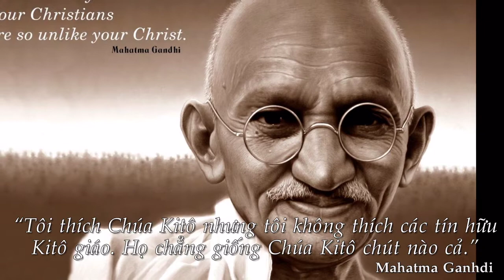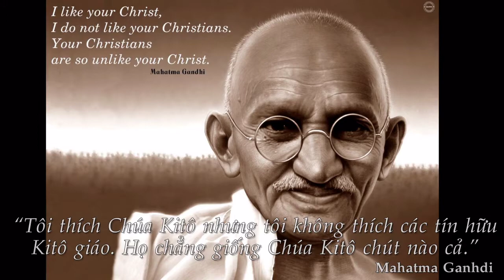Chấm Nối Chấm 2015: 9.6: Căn tính người Ki-tô hữu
THỨ BA 09.06 - Tuần X Thường Niên
2Cr 1:18-22; Mt 5:13-16

Khi ấy, Đức Giê-su nói với các môn đệ rằng: “Chính anh em là ánh sáng cho trần gian. ... Ánh sáng của anh em phải chiếu giãi trước mặt thiên hạ, để họ thấy những công việc tốt đẹp anh em làm, mà tôn vinh Cha của anh em, Đấng ngự trên trời.”

CĂN TÍNH NGƯỜI KITÔ HỮU

Trong cuộc sống, có lẽ chúng ta đã từng nghe những lời đau lòng rằng: nhiều người ngoại giáo muốn theo đạo nhưng khi tiếp xúc với những người có đạo, thì họ lại thôi. Lí do là vì họ thấy những người Công Giáo sống chẳng tốt lành gì: cũng ăn gian nói dối, cũng trộm cắp, lừa đảo…

Câu chuyện trên cho thấy những tín hữu sống phản chứng Tin Mừng đã gây tác hại nghiêm trọng đến người khác. Quả thực, không thể làm sáng danh Chúa nếu chúng ta sống ích kỷ, loại bỏ người nghèo khổ, và loại trừ lẫn nhau.

Hôm nay, Đức Giêsu cho biết căn tính người Kitô hữu là trở nên “ánh sáng” của Thiên Chúa, giúp mọi người nhận ra Chúa là Đấng yêu thương. “Ánh sáng” của chúng ta được người khác nhận biết qua lời nói và hành động bác ái yêu thương. Và một Kitô hữu sống đúng với căn tính của mình là khi sống theo giáo huấn của Tin Mừng.

Lạy Chúa, xin hun đúc ngọn lửa yêu mến trong con, để con dám sống đúng với căn tính mình là làm chứng cho Chúa mỗi ngày. Amen.